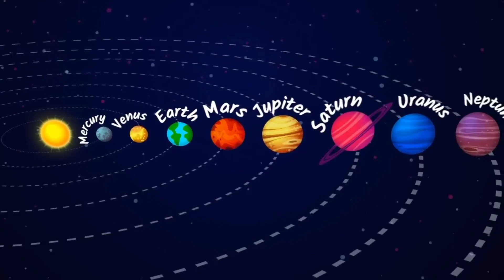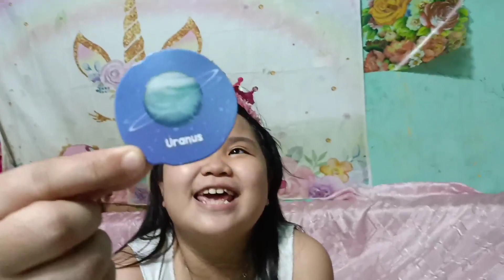8 PLANETS IN THE SOLAR SYSTEM [Question and answer] [Batang makulet]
💖 MAGANDANG BUHAY EVERYONE 💖

For today's video nagkaroon kami ng time para makapag bonding and this time may kahulugan kahit paano ang aming bonding haha. Question and Answer about the 8 Planets in our solar system so let's watch this and please support my YouTube Channel thank you so much and God bless you all.